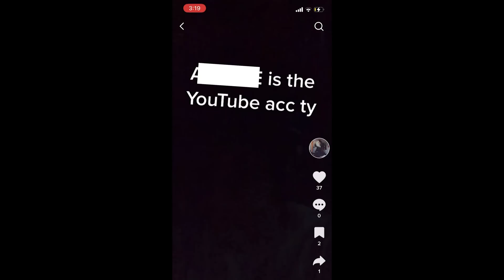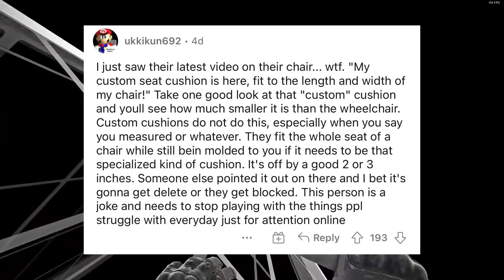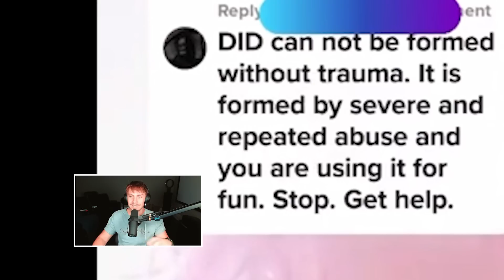TikTok Faker Calls Me Out For Faking…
TikTok Faker Calls Me OUT